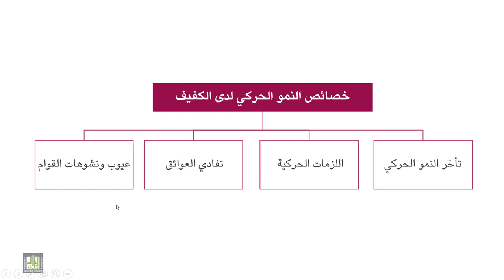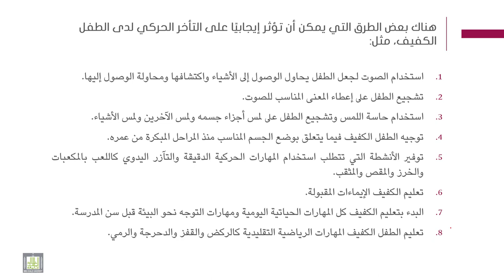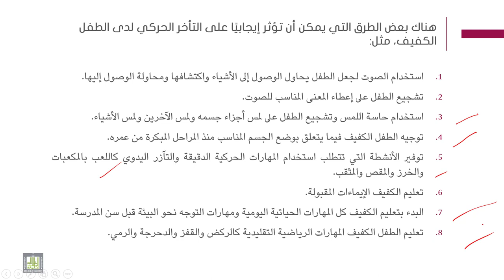فنيات التوجة والحركة | 3-1 | النمو الحركي - 1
الوحدة 3 : النمو الحركي لدى الكفيف
الدرس 1 : النمو الحركي  - 1
- خصائص النمو الحركي
- تأخر النمو الحركي لدى الكفيف.
- اتقان الكفيف المهارات الحركية
- الأنشطة التي تؤثر إيجابيا على تأخر النمو الحركي لدى الكفيف